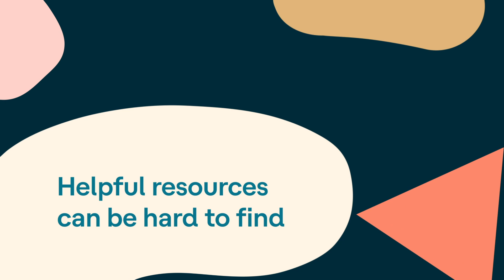Shaping The World For Difference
We’re dedicated to shaping a world where the millions of people who learn and think differently feel supported at home, at school, and at work. Because difference makes the world worth exploring. Who are you shaping the world for?